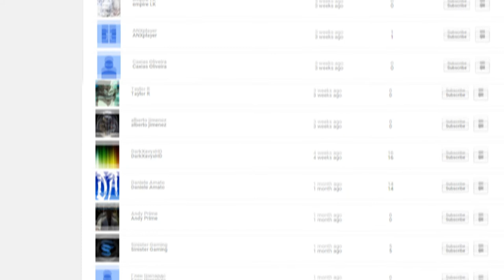One Punch Man Trailer [ASMV] World's Strongest (100 Subscriber Special)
We couldn't have done it without you guys so truly Thank You.

Yuno
Di Santos oficial
Solshow
Michael Minnis
Aarons AMVs
Yareny DarkSkies
ღAnimeღⓎⓄⓁⓄ AMVs
Ickson Souza Reis
windy knight
Vladuclav Vviipp
Pablo HD
Authenticity9812
Geni Geni
кристина волкова
Anime papyrus
Tobito
Sophie GEAss
Yunokachu
WuFu 431
Jorge Shadow
AquotaMilli 11
أوتشيها مادارا
Park HyeSun
Eva Gómez
Crystal Trine
Emily Rivera
F4ll3nD3v1l
NC MUSICCHANNEL
Вадим Кельдышев
Kirito
MineCubaPL
Hasan ahmed
Melaniey Bazan
Глен Шепардс
Sinister Gaming
Andy Prime
Daniele Amato
DarkXavyxHD
alberto jimenez
Taylor R
Caxias Oliveira
ANXplayer
empire LK
Anita Smiles
gabriel1040kz9
 Luis Roque
 /X/EN
 Kedar Kaneki Davis Ken
 Something Lame
 xxhatake lahey
 miguel oliveira
 William vieira da silva
 Felipe De
 juan carlos portador herrera
 Gema Soto Gonzalez
 Izaya Orihara
 levi is love
 mr. everything
 yase kun
 sasukeuchihakirito
 Twisted Arcane // Sam TA/SBN/DS
 Infinite Studios
 Sophia
 giuseppe ciccotti
 Darmel De La Cruz Calzado
 Acnologia Rubyred
 Lennart Elias Niemeyer
 call me crix
 Devious Weasel
 sohaib farooq
 Shaylyn Oneal
 octavio guzman
 Suzana Carapia
 Wut Wuttichai
 13Christiel
 Anime Sniper
 Steven Mendez
 Luis Fernando Sant
 Аян Суртебаев
 Adrianna Oconnor
 alexander daniel
 Pandasaurus16
 Poor Kiritsugu
 Kyel Byer

We do not own this amine or the song used. We do not intend to profit from this video.